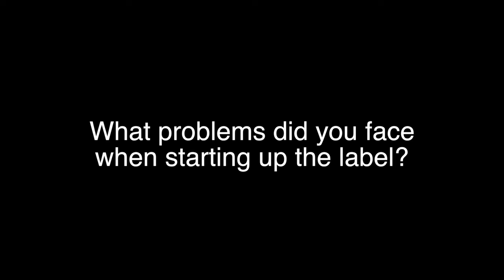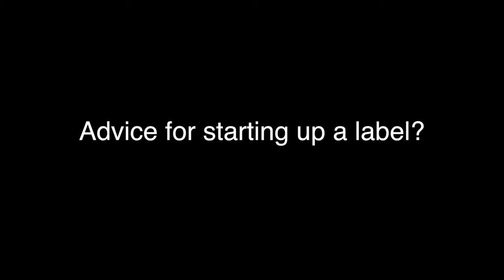Behind The Name: DOMEOFDOOM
Wylie Cable, creator of DOMEOFDOOM talks upcoming releases, maintaining a label and goals for 2016.